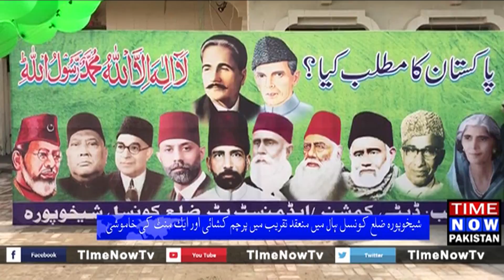Lahore as Live, Pakpatan, Shaikhupura PKGS |15 Aug 2019 | Time Now Pakistan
TimeNow Pakistan

TimeNowPakistan brings to you the latest updates from all walks of life, be it politics or entertainment, religion or sports, crime or any other thing. Keep watching...